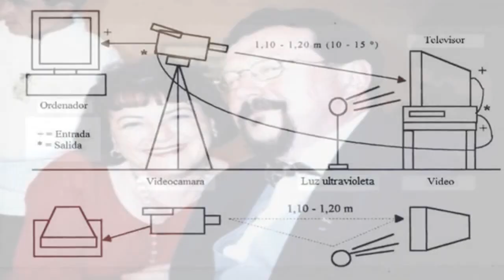El planeta de los Muertos llamado Marduk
*VIDEO REHECHO,YA QUE LA CALIDAD DEL AUDIO ERA PESIMA